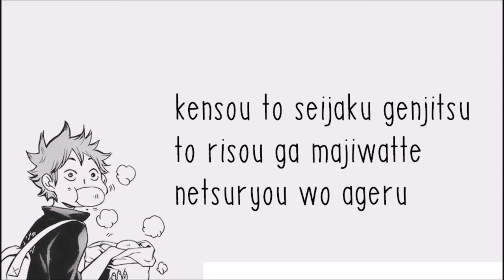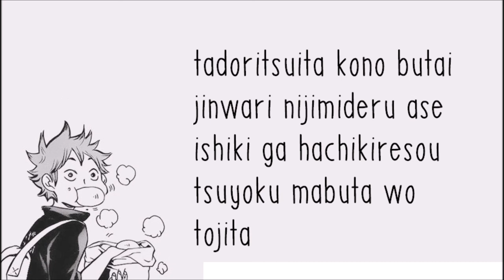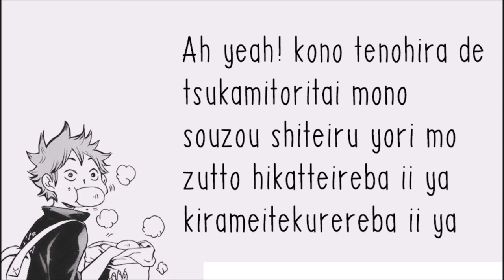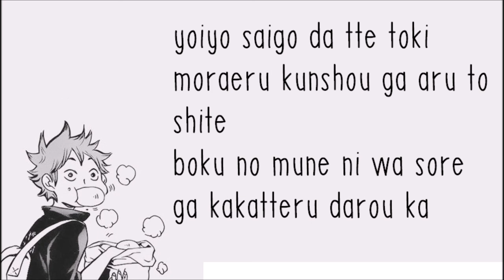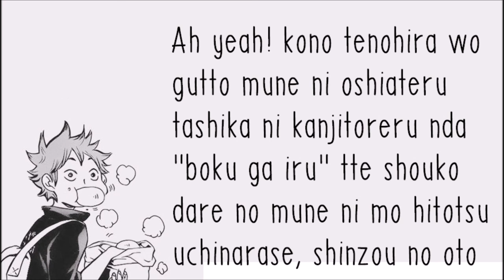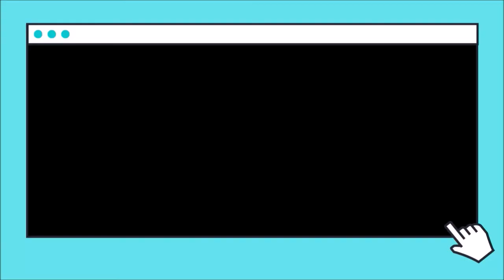Ah Yeah! (Haikyuu!! Season 1 Opening Song 2) - 10 Hours Challenge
Song: Ah Yeah!! (Haikyuu!! Season 1 Opening Song 2) by Sukima Switch

Feel free comment song suggestions below or PM me on instagram!
XOXO, Angela ♥♥♥♥